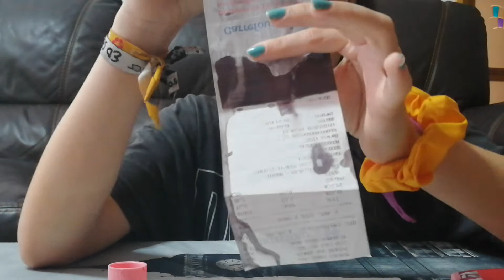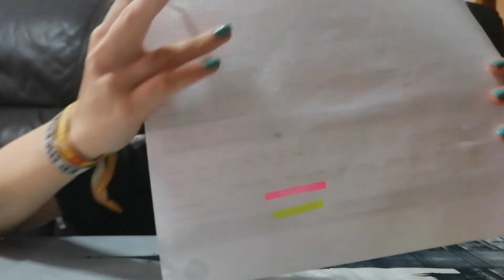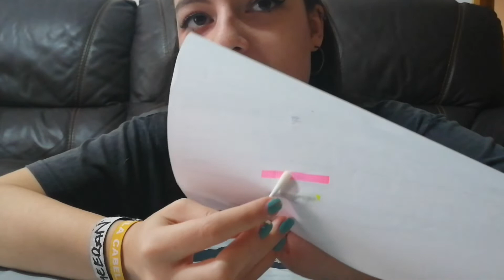PROBANDO TRUCOS RAROS DE INTERNET // OLGA RUAL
Buenas otro domingo maaas, os traigo un video en el que me lo he pasado super bien y tambien he sufrido mucho grabándolo. Espero que os guste y le deis mucho amor.

POR CIERTO LA SEMANA QUE VIENE, VIENE AL CANAL UNA PERSONITAAA